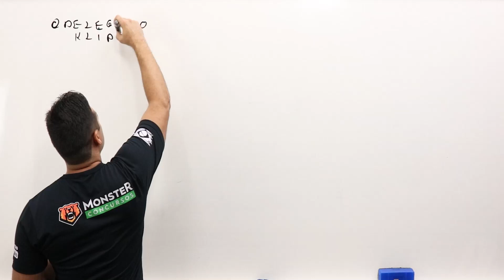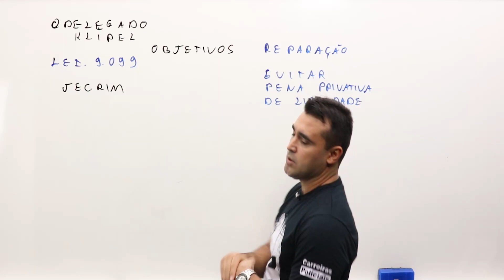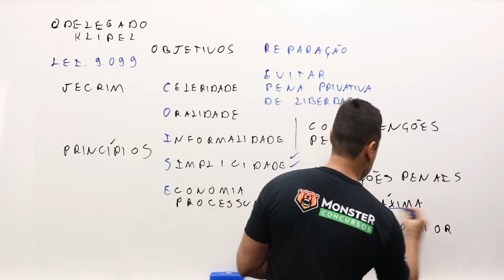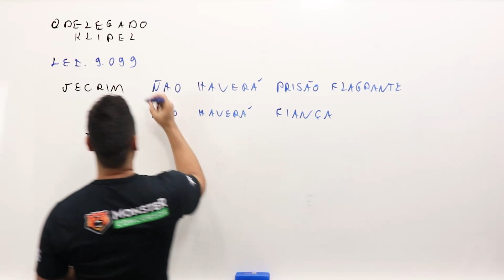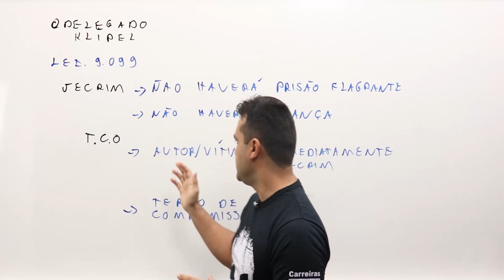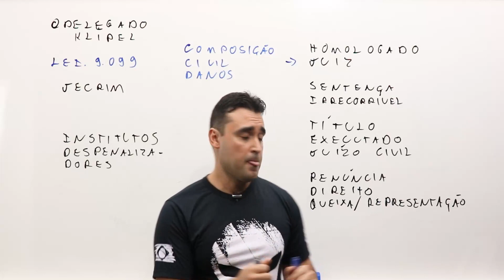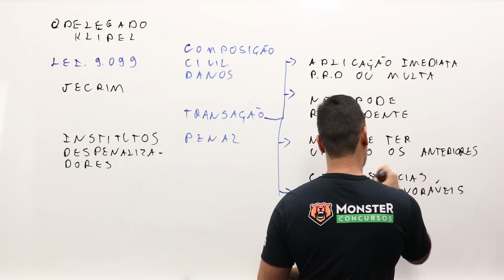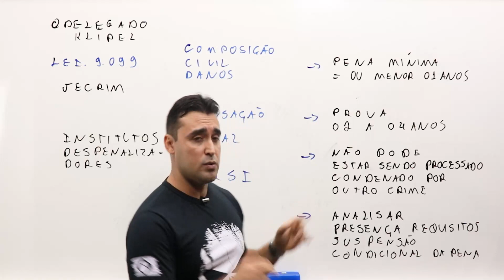Concurso PC MG - Direito Processual Penal - Lei 9 099 - JECRIM - Prof. Delegado Klipel